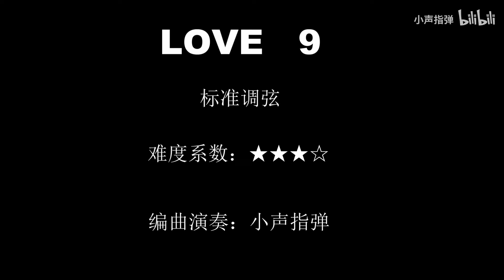吉他指弹 《love 9》